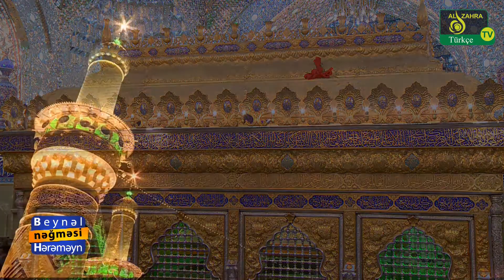Beynəl Hərəməyn nəğməsi(27): Israfil Qasimi və Seyed Mohammad Taghi Sepehri. Ramazan 2020